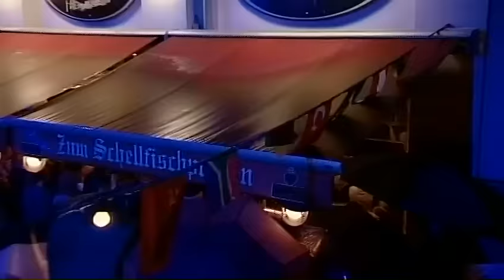26. INAS NACHT mit Désirée Nick und Nina Hagen | ARD, 23.10.2010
Inas Nacht | Folge 26 | Erstausstrahlung 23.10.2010
Gastgeberin: Ina Müller

Gäste:  Désirée Nick und Nina Hagen